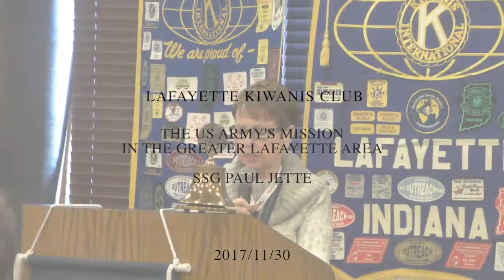US Army's mission in the Greater Lafayette area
SSG Paul Jette will be speaking on the US Army's mission in the Greater Lafayett area and give a glimpse into the future. Hosted by Mary Jo Vandeveer